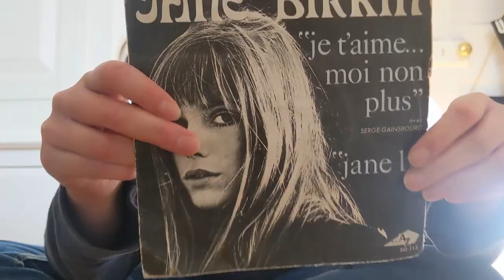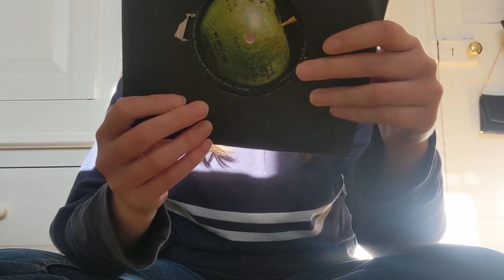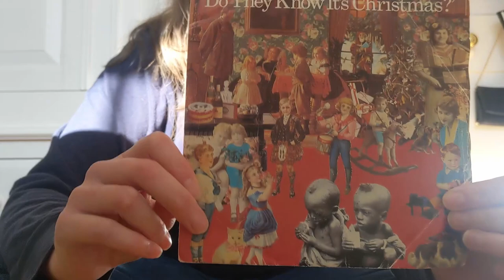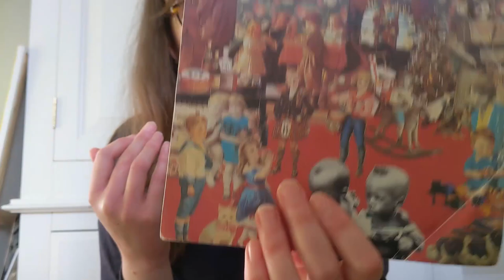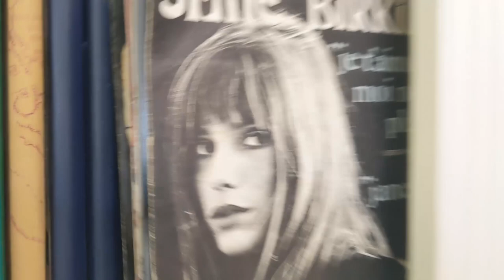my record collection | singles edition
Today I'm going through my collection of vinyl 45s. The Beatles, George Harrison, Jane Birkin, and more! These records bring me a lot of joy. Maybe this will encourage you to start a record collection of your own! I hope you enjoy, much love.